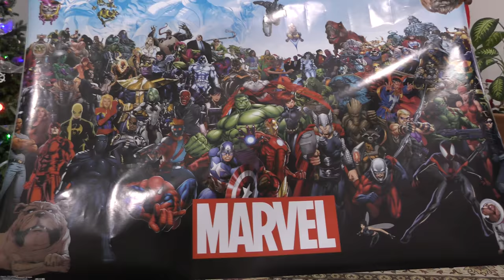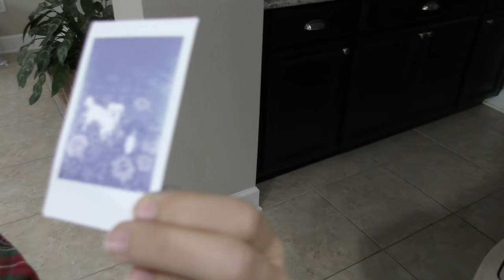DAVISES CHRISTMAS SPECIAL 2016 | We Are The Davises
We celebrate Christmas today! Santa makes one more surprise appearance as we spend quality time together.

Visit the "We Are The Davises" online store for exclusive merchandise

Musical.ly:  wearethedavises